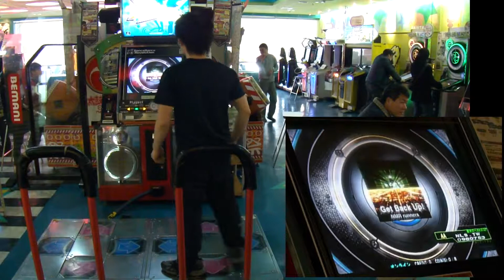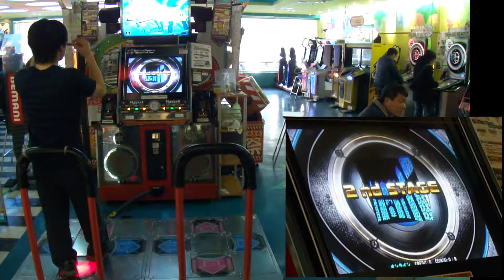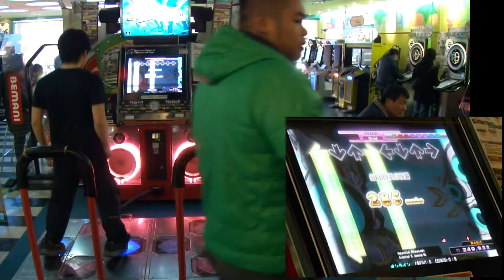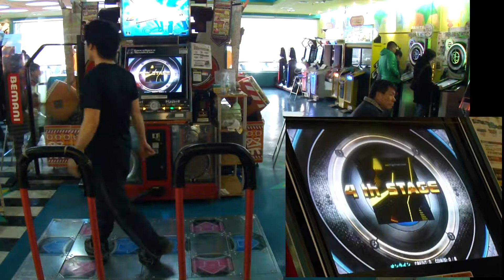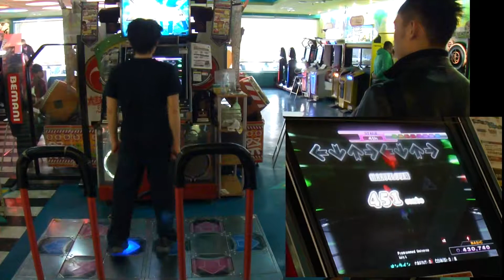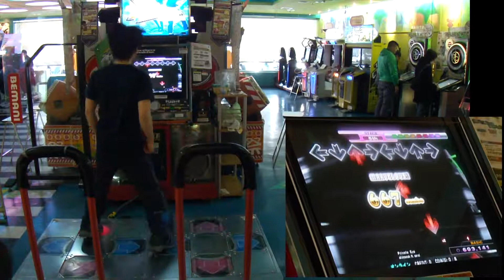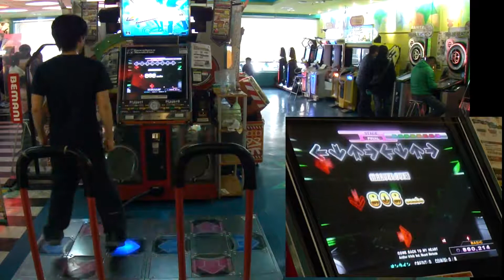[DDRX3] course vs X3 (DPN) 2012.02.18 (X3 IR#1)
[DDRX3] course vs X3 - double normal

00:20 1st stage
Get Back Up! / NMR runners

01:57 2nd stage
Haunted Rhapsody / Architect ft. Jasmine Nii

03:48 3rd stage
Fever / Sota F. feat. Carol Gadsden

05:47 4th stage
Programmed Universe / kors k

07:44 5th stage
Private Eye / atomsoak ft. cerol

09:34 6th stage [final stage]
COME BACK TO MY HEART
/ Another Infinity feat. Mayumi Morinaga

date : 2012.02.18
(第1回 INTERNET RANKING
 集計期間：2月8日（水）15:00～2月22日（水）15:00)

player : NLS.TW
result : 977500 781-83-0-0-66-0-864 pfc AA

都是已經 pfc 過的譜面，都只是 basic 譜面，
還要踩第二次才能組曲 pfc ...
準度還比第一次差 qq
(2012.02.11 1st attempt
 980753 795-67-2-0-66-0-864 nr fc AA)